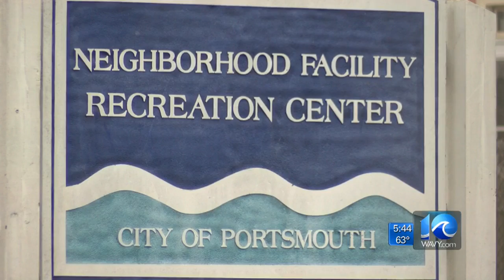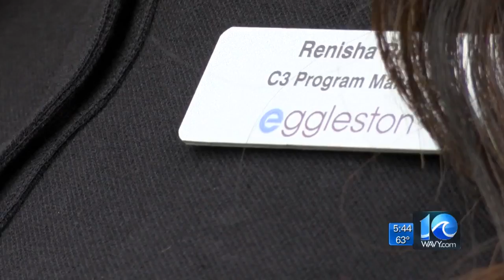'From Opposition to Opportunity' career and resource fair coming to Portsmouth on Tuesday